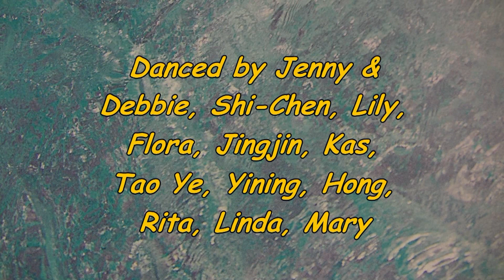Stomp - Jo Kinser & John Kinser and Rob Fowler - Line Dance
Choreographed by: Jo Kinser & John Kinser and Rob Fowler
Descriptions: 32 count, 4 wall, Improver Level.
Plano/Dallas, Texas, USA